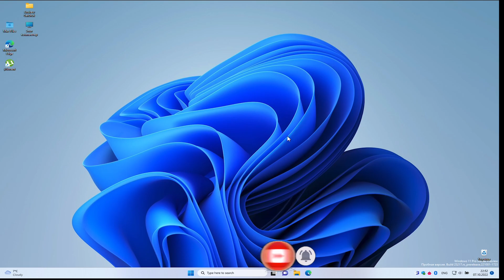WINDOWS INSIDER / WINDOWS VNEXT BUILD 25217 (DEV 24H2)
В этом видео:

Поговорим о новой сборке канала Dev
Windows vNext Build 25217
Виджеты
Разработка сторониих виджетов
Win32